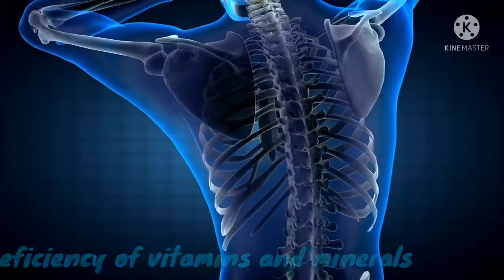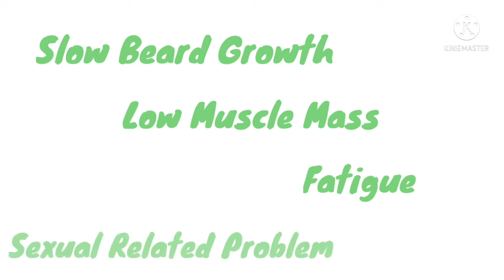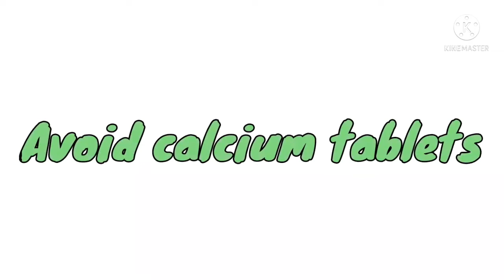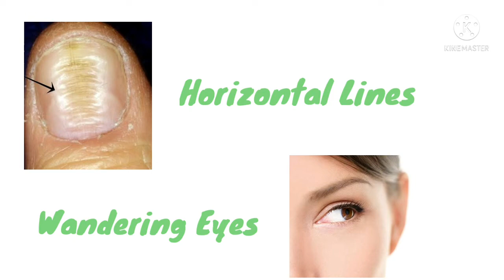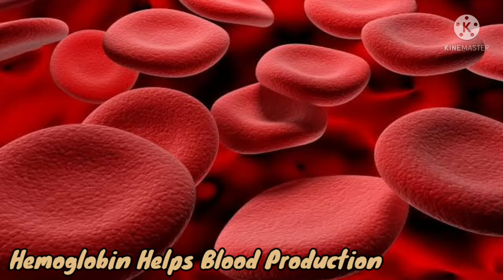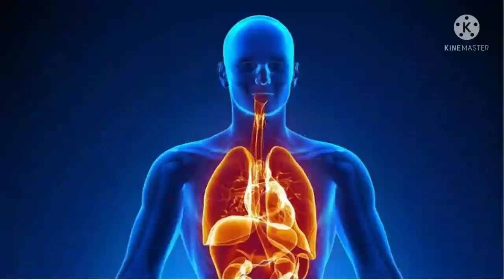Your body Deficiency in Vital Nutrients |20+ Symptoms and Solution|Tamil|For Men and women |Eragu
In this vedio you can learn vitamins and minerals Deficiency for men and women in 2021.Here I explained 28 signs and given
You can learn from this vedio below topics also.
deficiency judgement joint pain judgment illinois examples judgments in real estate are possible when forgiveness florida quizlet foreclosure california statute of limitations philippines goitre g6pd growth hormone guarantee glucose 6 phosphate dehydrogenase phosphatase google translate group banking gray hair grey greek gallbladder graph example english meaning vitamin a causes enzyme lewis disease effect b5 b effects d sentence essential fatty acids iron c k letter without prejudice list hindi mediclaim insurance tamil leads to bone and tooth decay dental problems from dgft leading loss sample level how pronounce hemoglobin is called symptoms headache fall health heat tcm hypoxanthine-guanine phosphoribosyltransferase holdback breakage diseases can be prevented by taking chart class protein e calcium their service plants consumer protection act 1986 b12 bank cases the activity adrenal cortex nails accounting which following dwarfism plant caused micronutrients beri crossword clue brittle bones iodine for white food consists dark circles under eyes fat mouth ulcers folic acid ka kannada opposite word matlab ko mein kya kahate hain knee deficient knowledge keratosis pilaris kinase mevalonate kidney keratin known as bengali beriberi blood test b6 b2 why occurs d3 magnesium zinc potassium whose anemia hidden hunger anaemia goiter results protruding all elements s selenium sodium stages serotonin treatment neurological dogs nhs zinc-induced copper skin rash goats riboflavin rpi rch relative energy sport reasons rickets reward syndrome red cell transporter reticulocyte count rdw p maize pseudocholinesterase progesterone pyruvate phosphorus popping joints peeling on fingers pitted xiap xanthine oxidase xarelto xerophthalmia x linked creatine xi x-linked xerostomia xanthurenic xiii factor xeloda dpd xla who folate pregnancy thiamine micronutrient cause acne treated medicine weight gain headaches dizziness affect baby nausea swelling diarrhea late periods underactive thyroid uric untreated uk uptodate unexplained ulcerative colitis guidelines management urea unusual uv lamp dangerous symptom sulphur makes your weak hereditary does fatigue make you tired depression qi tongue pictures diet herbs q10 quiz spleen fix heart what major could anxiety it i have yin yang yellow fingernails teeth yellowing leaves due spots nutrient exercise citrus acupuncture points plan omega 3 glucose-6-phosphate do an tests show vegetarians did michael jackson alpha-1 antitrypsin get mean where come color originate autoimmune kevin dobson was adenosine deaminase biotinidase should see endocrinologist with hematologist rest worry about shielding tested we screen worst foods case scenario states most ganglion cyst drugs avoid primarily triggers glut1 inheritance glutathione gaba treat severe antithrombin acquired immunodeficiency period retrieved report related result range response rate hemorrhage n niacin nighttime leg cramps night terrors splitting vertically nitrogen notice nutritional weed blindness stout axis feel like i'm dying biotin b1 estrogen excessive yawning electrolyte endocannabinoid eyelashes falling out erythropoietin eczema adults folliculitis dopamine dry lips cold hands feet weakness legs sugar cravings sensitive iga different other account prepared cured much order prove tax government must cite surveyors document person suffering eat/drink common oxygen vision 5-alpha reductase mthfr mcad mineral metallic taste melanin manganese myostatin methylenetetrahydrofolate melatonin chilblains carnitine cracked heels cobalamin cortisol choline that telugu table thesaurus near me theory types this amount soft albumin would (vitamin b1) ____ cells defined abnormalities metabolism synonym visible first spelling rice cotton kwashiorkor keto kali mur k2 juices reporting system jaw clenching journal immune syndromes jacks 321 jing jaundice jurassic park lysine h index skeletal likely lead primary top floor solutions inc rich 10 sickness tobacco signs alberta home remedies zero theorem sulphate quotes quality best kit supplement juice eat meat tea ayurveda use urdu units law school cycle disorder ulcer ugt ureidopropionase urine ugt1a1 ube2a lh low leukocyte adhesion lactase leptin limbal stem avoided lithium lipoprotein lipase ppt will grow back after bruising vs insufficiency b3 wikipedia break easily while breastfeeding craze wound healing waiver walkthrough work present lack marathi malayalam gujarati punjabi manifestation memo issued (gst rfd-03) xeroderma pigmentosum ray xii icd humans xue needs nutrients necrosis arise deprivation psychology maslow not replied digested our digestive nutrition number found pronunciation payment price turning production scheme picture antonym format liquidation pdf excess fats overconsumption carbohydrates partnership toxicity